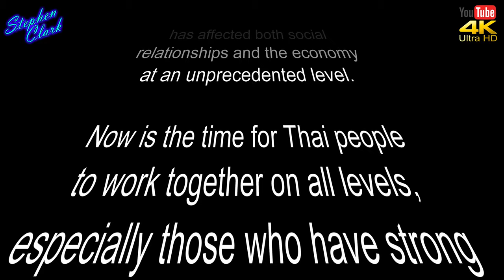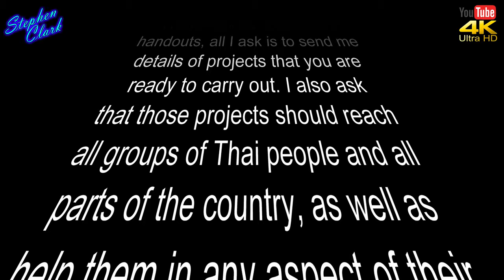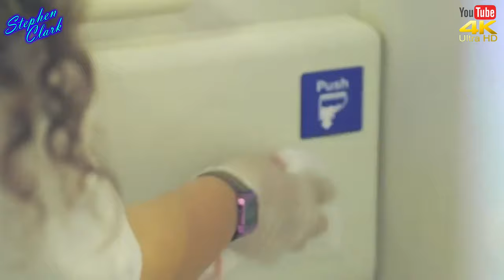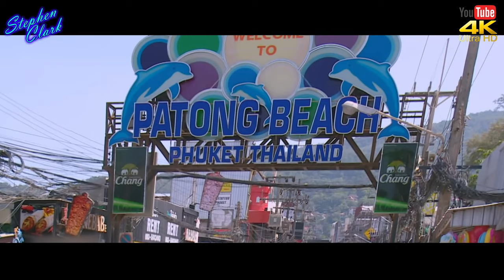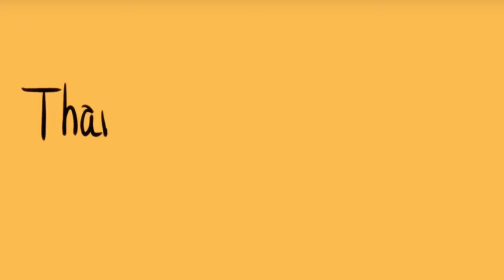NEWS FROM THAILAND and SOUTHEAST ASIA #843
“Thailand is facing a COVID-19
the outbreak which is one of the
gravest crises the country and
the world has seen. The disease
has affected both social
relationships and the economy
at an unprecedented level.

Now is the time for Thai people
to work together on all levels,
especially those who have strong
knowledge, abilities and financial
resources.

This is why I am reaching out to
you who are considered the
elders of the society.

“I deeply appreciate that many of
you have already helped people in
several aspects, but I must ask you
to do more. Please use your abilities
and resources to help Thai people
who are facing one of the biggest
obstacles in their lives in the
fastest and most efficient manner.

handouts, all I ask is to send me
details of projects that you are
ready to carry out. I also ask
that those projects should reach
all groups of Thai people and all
parts of the country, as well as
help them in any aspect of their
lives in a tangible way.

“I also welcome suggestions as to
how the government can help or
facilitate those projects so they
succeed. I would be highly thankful
if you could send me
the details by next week.

Please kindly consider my request,
and thank you in advance.

General Prayut Chan-o-cha

Prime Minister”

SOURCE: The Nation